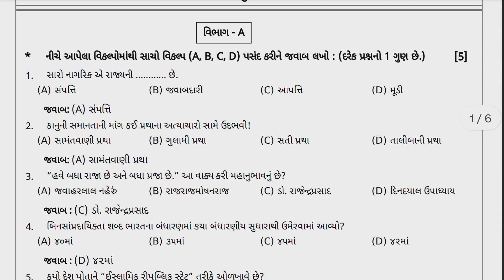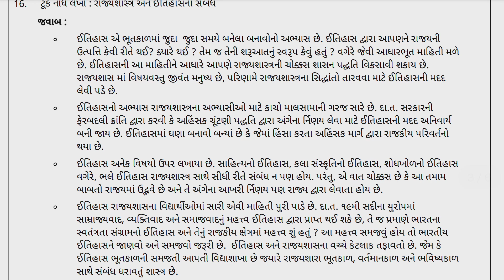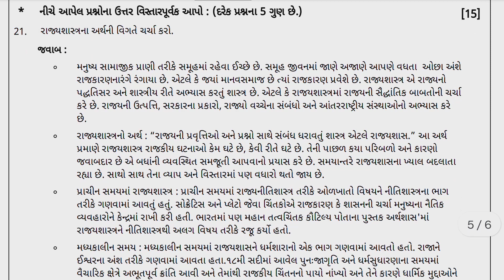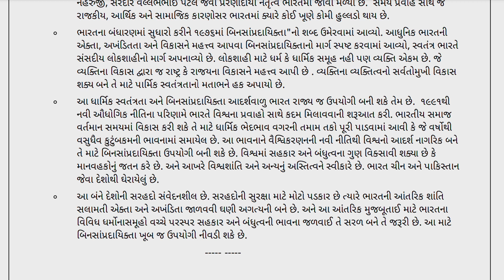STD 11 Rajyashastra Paper Solution 2023 50 Marks, STD 11 Rajyashastra First Exam Paper Solution 2023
આ પેપર ની pdf file ડાઉનલોડ કરવા અહીં ક્લિક કરો

પેપર પ્લે લીસ્ટ
ધોરણ 11
std 11 pratham pariksha paper solution 2023 , dhoran 11 pratham pariksha paper solution 2023 ,dhoran 11 paper solution: